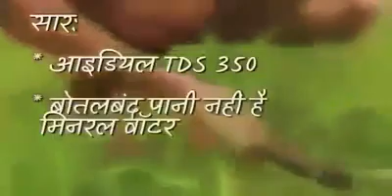Bottle, Aqua का पानी पीना बंद करे। देखे पूरी जानकारी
TDS की जाँच करवा ले अपने नल के पानी का और उसे ही पीये वो Bottle के पानी से काफी अच्छा है